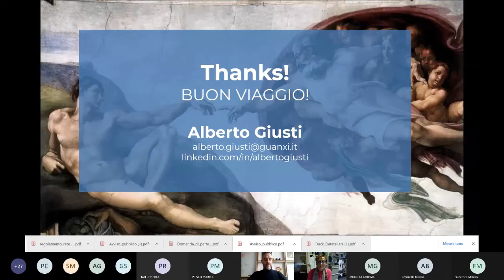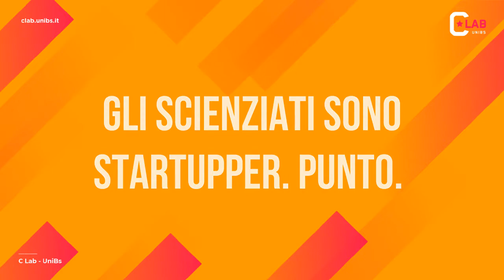Rinascimento e Filosofia, come oggi si investe nel futuro umano e felice - 04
Nel termine digital transformation la parola chiave è transformation, non digital. La pigrizia impone efficienza e consente sopravvivenza. Abbiamo bisogno di nuovi schemi, nuove mappe in un nuovo territorio. Bisogna essere consapevoli che bisogna usare nuovi strumenti. Studiare la storia mentre la stiamo vivendo. I modelli per trasformare l’essere umano sono necessariamente esperienziali. Come far andare insieme la standardizzazione derivante dall’intelligenza collettiva con l’intelligenza artificiale? Ciò che noi temiamo è la singolarità tecnologica. Dare risposte alle domande reali presuppone chiedersi quali sono i bisogni prima delle soluzioni.

Parliamo di giustizia predittiva: gli algoritmi non considerano la condotta dell’imputato. E’ evidente la possibilità di violazione del diritto alla privacy. Il giurista deve progettare con il data scientist! L’algoritmo deve nascere da una commistione di competenze. Le nuove tecnologie devono essere utilizzate per soddisfare i bisogni dell’uomo. Ci sarà necessità di scoprire nuove competenze nell’uomo per governare la macchina? Creatività immaginazione, sentimenti, emozioni sono ancora da formalizzare per le macchine. L’uomo saprà piegare la macchina al servizio della sua creatività? Che metodo usare? Mettere le mani in pasta come strumento per navigare in un territorio sconosciuto. il cambiamento epocale che stiamo vivendo ci richiede il metodo sperimentale. Gli startupper fanno così.

*** Resta in contatto con noi tramite i social media ***

# UniBsCLabPRO